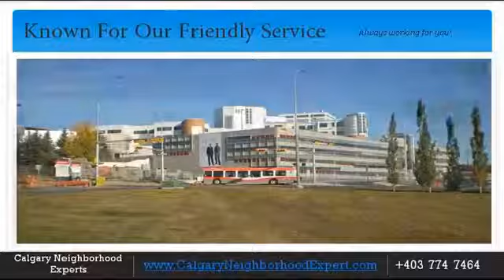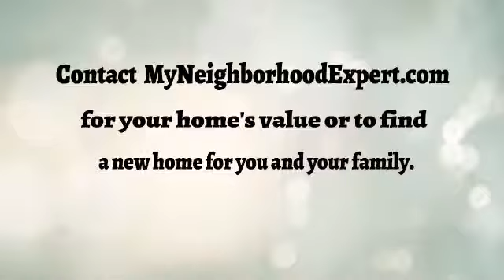Chinook Park neighborhood expert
Chinook Park, Kelvin Grove and Eagle Ridge are three southwest communities.  Chinook Park was developed in 1959, Eagle Ridge in 1960 and Kelvin Grove in the 1960s.  The area is well connected to Calgary’s major roadways, including Glenmore Trail, Crowchild Trail and 14th Street.  The LRT is also nearby.  In addition, the area is close to the Glenmore Reservoir and all of the associated recreational opportunities, including boat docks, regional bike paths, the Weaselhead Flats hiking, and Glenmore Park.  Heritage Park, located in Eagle Ridge, is also a popular attraction.  There is a public elementary school and Henry Wise Wood High School in the area.

The area’s community centre, located next to Henry Wise Wood High School, hosts a variety of programs, including yoga, karate, highland dancing, wood carving, hockey, soccer and tennis.  The centre’s adjacent ice rinks are popular, and they are paved so they can be enjoyed by inline skaters in the summer.  Basketball nets have also been installed.  Although the community has not had a preschool for a number of years due to lack of demand, there are plans to reinstate one in the fall.  There are also a number of special events held in the area each year, including the annual Halloween party, a skating party, an evening dinner and dance and an annual wingding to end the soccer season.  Aside from putting on programs and events, the community association also acts as an advocate for residents, notably regarding traffic issues.